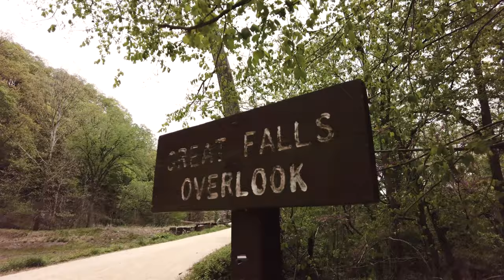Billy Goat Trail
We explored the Potomac River and the Billy Goat Trail.  Great views of the Great Falls and a challenging climb for the little ones.